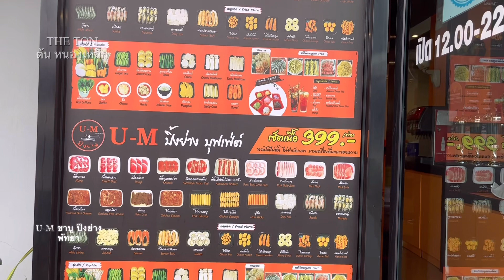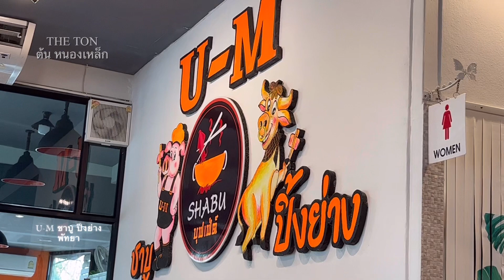รีวิว U-M ชาบู ปิ้งย่าง [ พัทยา ]